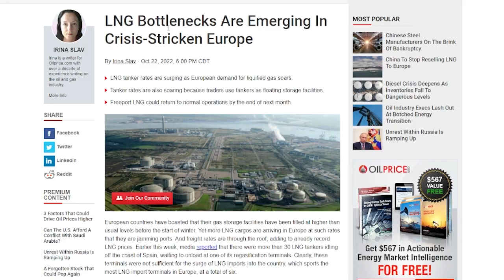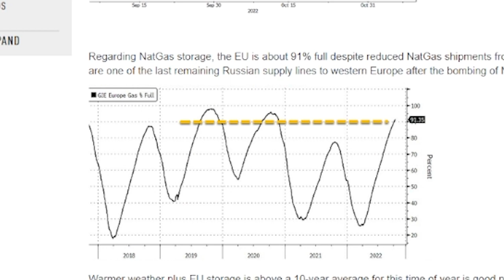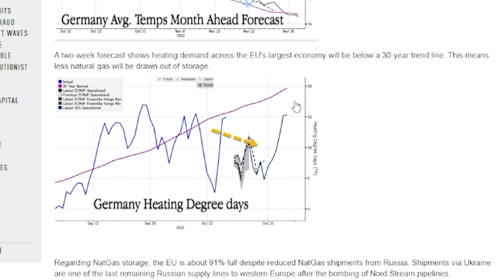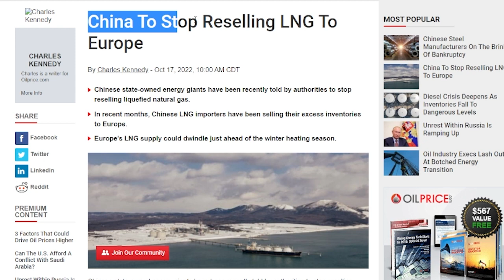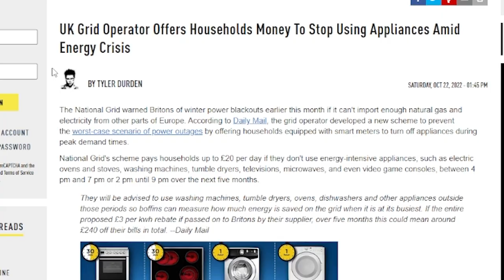European Gas Prices Are COLLAPSING Because of THIS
European Gas prices have plummeted over the last few weeks thanks to an oversupply of gas among other things, which might just ease pressure off of the fuel crisis. However, China has other plans.